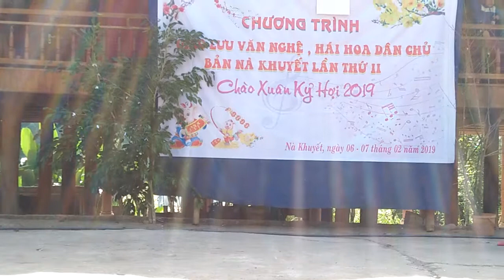⏩Múa nón cọ bản sắc dân tộc ✔ Tao Văn Kiên HD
Văn nghệ mừng xuân kỷ hợi 2019 bản Nà khuyết xã Chà Cang ...  .